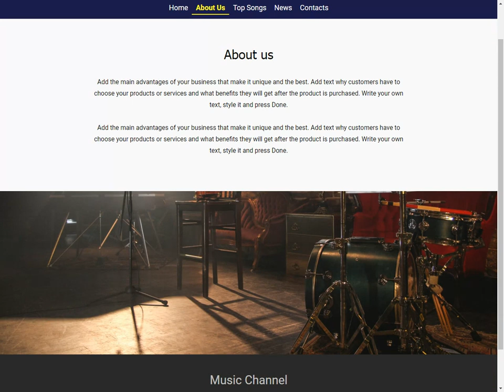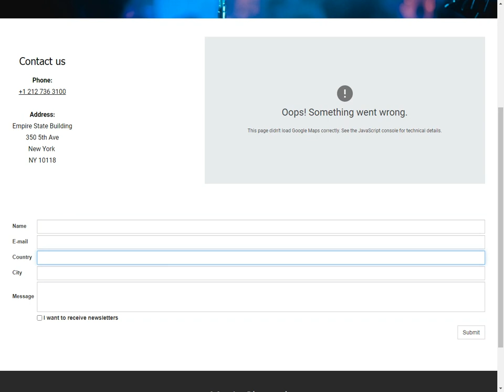Music channel website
Your website gives you the opportunity to make a deeper connection with your fans, without the limitations of a one-size-fits-all social network. If you're selling music or merch, having your own website is even more critical. With your own website, you get to keep more of the revenue by selling directly to your fans.

Get a modern responsive music channel website at cheap price.